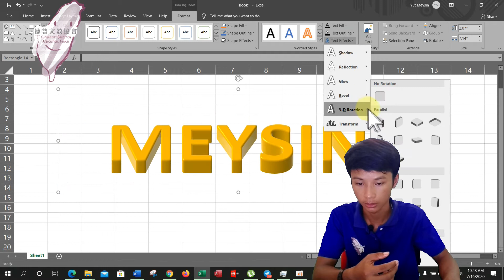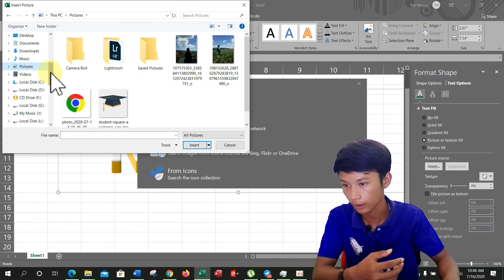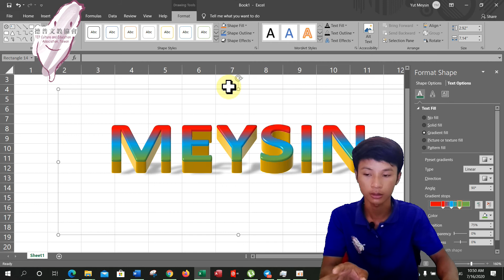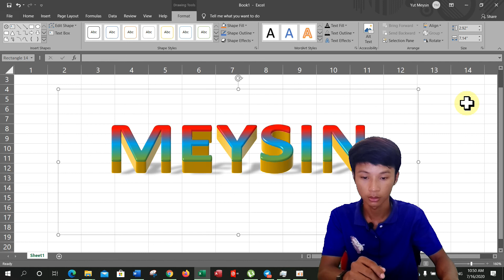Lesson #15 How to Insert Picture in Word-Art Style Excel 2019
On the Insert tab, in the Text group, click WordArt, and then click the WordArt style that you want. Enter your text. You can add a fill or effect to a shape or text box as well as the text in the WordArt.